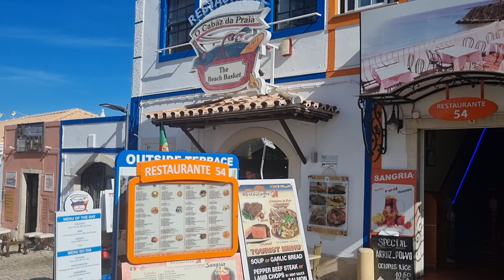Portugal - WARNING Avoid This Scam !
Albufeira Old Town Portugal avoid this famous scam I seen in Faro.